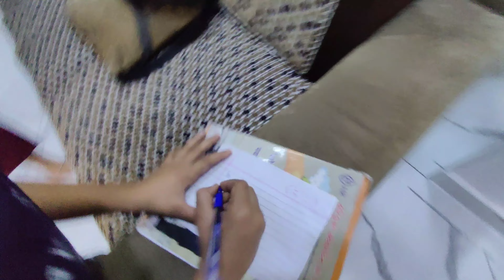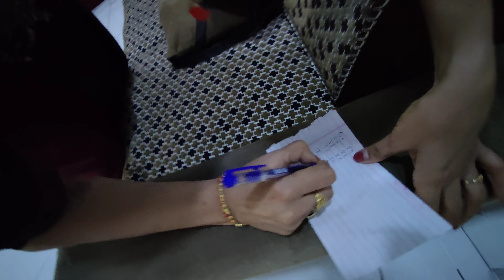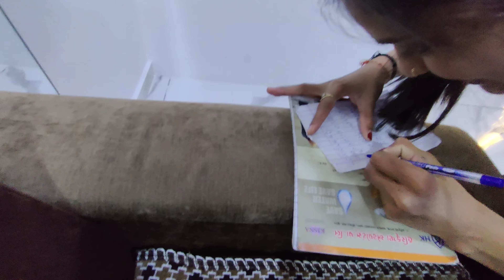hyansh ko Aaj mar padi and akhri me jit mil hi gai hamare hyansh ko